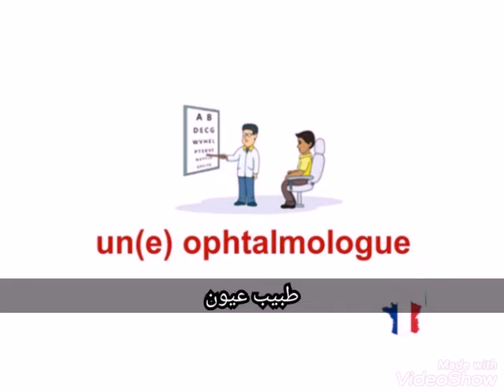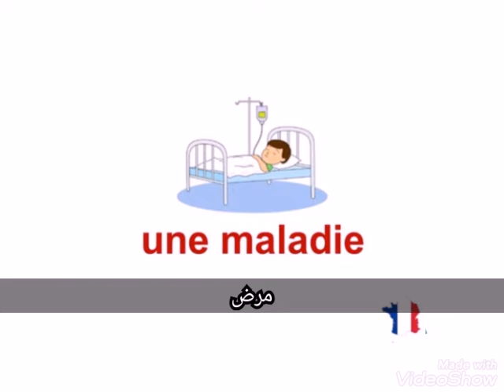Termes médicaux /مصطلحات طبية pt 6 [l'école dina]